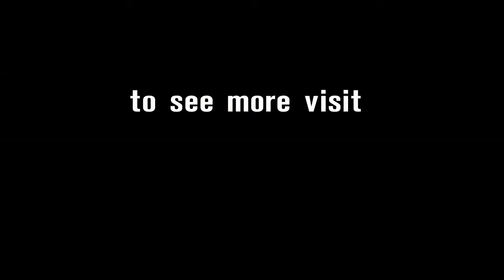Motul Thai Round 2016 - WorldSSP Top 3 Interviews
The three podium finishers at Chang International Circuit -Jules Cluzel, Kenan Sofuoglu and PJ Jacobsen- react to the race in Buriram.